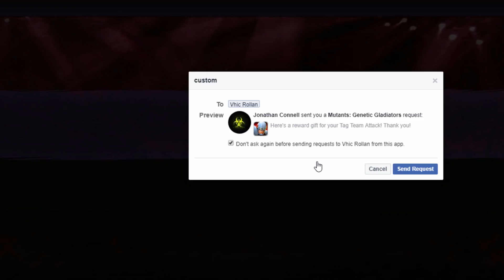Mutants Genetic Gladiators (Pvp Season 129) Gameplay Part 6